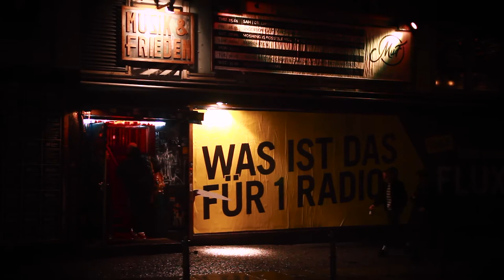Comaniac interview 25.01.2018 Musik & Frieden, Berlin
Producer: Janne Vuorela
Filming & Editing: Karo Riikola